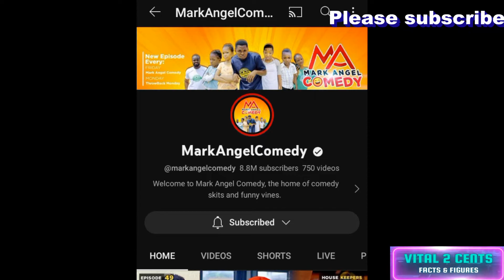HIDDEN RICH LIFESTYLE AND BIOGRAPHY OF MARK ANGEL COMEDY⭐NETWORTH, CARS, HOUSES,WIFE,EMMANUELLA,2024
Mark Angel Comedy Actor "Mark Angel" Expensive Lifestyle And Networth In 2023, Uncle Mark or Emmanuella And Aunty success Uncle Networth, Biography, Cars, Houses, Money, Wife, Kids, And many Other Things About Him In 2024. How Rich Is Mark Angel In 2024.